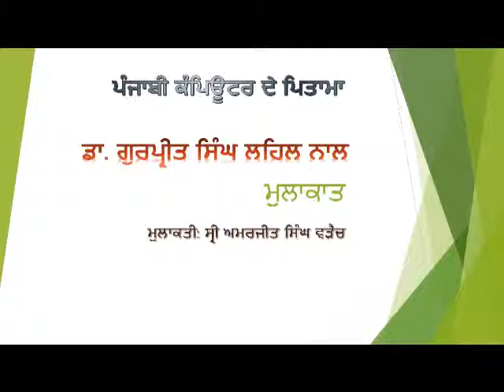ਡਾ. ਗੁਰਪ੍ਰੀਤ ਸਿੰਘ ਲਹਿਲ ਦੀ ਰੇਡੀਓ ਮੁਲਾਕਾਤ/drLehalInterview-1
ਉੱਘੇ ਪੰਜਾਬੀ ਕੰਪਿਊਟਰ ਵਿਗਿਆਨੀ ਡਾ. ਗੁਰਪ੍ਰੀਤ ਸਿੰਘ ਲਹਿਲ ਦੀ ਰੇਡੀਓ ਮੁਲਾਕਾਤ, ਭਾਗ-1